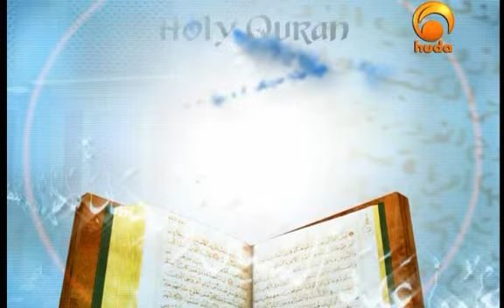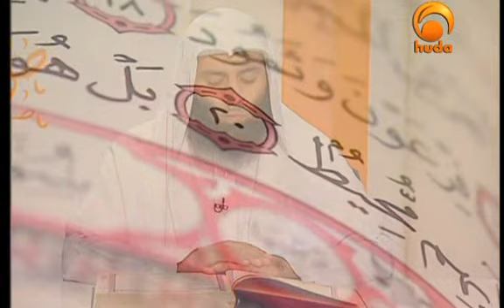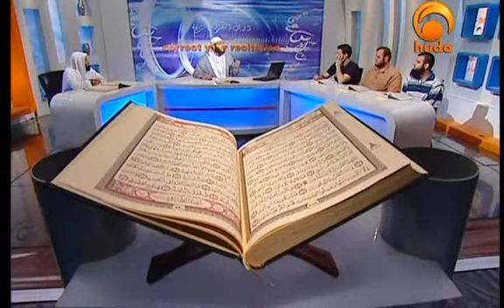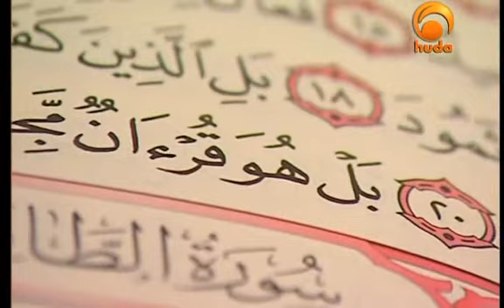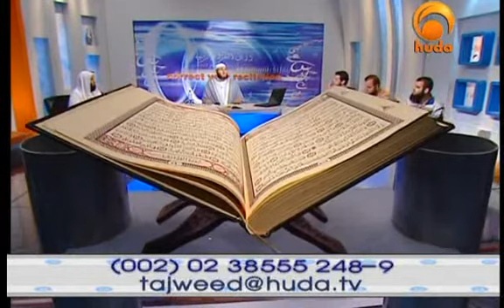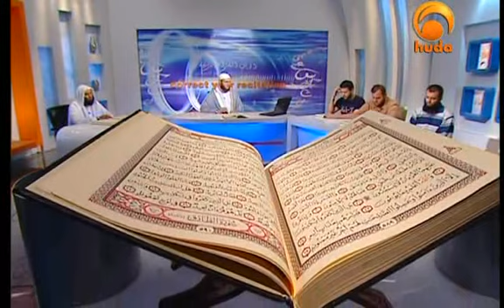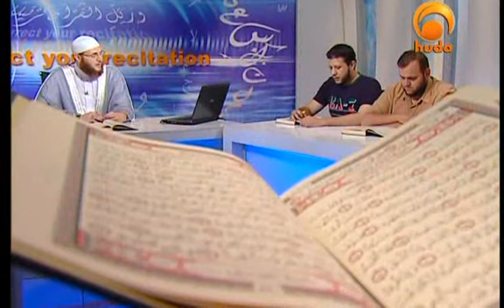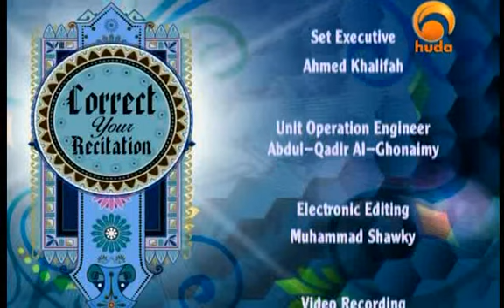Tafseer Surah Al Burooj (Dr Muhammad Salah)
AL-BURŪJ
The Houses
البروج
Meccan (surah 85 • 22 ayahs)
»The surah that opens with a three-part oath of the Divine One, who swears by the sky studded with THE HOUSES, by the assurance that the Day of Resurrection shall come, and by His Own Universal Witness, which beholds all, that the believers shall have their reward, and the unbelievers their punishment, in the Hereafter. It takes is name from "the houses" (burūj) mentioned in verse 1, normally understood in conjunction to the constellations. The surah strengthened the heart of the Prophet Muḥammad and his followers by referring to the fate of those who tortured earlier believers. The title expresses God's power over the whole universe, from the stars in the sky to the evildoers referred to in this surah. Indeed, His all-encompassing power is a recurring theme throughout the surah.«
BI-SMI LLĀHI R-RAḤMĀNI R-RAḤĪMI
1StopPlay
القرآن:
وَالسَّمَاءِ ذَاتِ الْبُرُوجِ
TRANSLITERATION:
wa-s-samāʾi dhāti l-burūji
TRANSLATION:
By the sky with its houses,
2
القرآن:
وَالْيَوْمِ الْمَوْعُودِ
TRANSLITERATION:
wa-l-yawmi l-mawʿūdi
TRANSLATION:
by the Promised Day,
3
القرآن:
وَشَاهِدٍ وَمَشْهُودٍ
TRANSLITERATION:
wa-shāhidin wa-mashhūdin
TRANSLATION:
by the Witness1 and the Witnessed:2
That is the Prophet (ṣ); cf. 2:143; 4:41; 16:89; 33:45.
That is, the Day of Judgement; cf. 11:103.
4
القرآن:
قُتِلَ أَصْحَابُ الْأُخْدُودِ
TRANSLITERATION:
qutila ʾaṣḥābu l-ʾukhdūdi
TRANSLATION:
perish the Men of the Ditch!
5
القرآن:
النَّارِ ذَاتِ الْوَقُودِ
TRANSLITERATION:
an-nāri dhāti l-waqūdi
TRANSLATION:
The fire, abounding in fuel,
6
القرآن:
إِذْ هُمْ عَلَيْهَا قُعُودٌ
TRANSLITERATION:
ʾidh hum ʿalayhā quʿūdun
TRANSLATION:
above which they sat
7
القرآن:
وَهُمْ عَلَىٰ مَا يَفْعَلُونَ بِالْمُؤْمِنِينَ شُهُودٌ
TRANSLITERATION:
wa-hum ʿalā mā yafʿalūna bi-l-muʾminīna shuhūdun
TRANSLATION:
as they were themselves
witnesses to what they did to the faithful.
8
القرآن:
وَمَا نَقَمُوا مِنْهُمْ إِلَّا أَنْ يُؤْمِنُوا بِاللَّهِ الْعَزِيزِ الْحَمِيدِ
TRANSLITERATION:
wa-mā naqamū minhum ʾillā ʾan yuʾminū bi-llāhi l-ʿazīzi l-ḥamīdi
TRANSLATION:
They were vindictive towards them only
because they had faith in Allah,
the All-mighty, the All-laudable,
9
القرآن:
الَّذِي لَهُ مُلْكُ السَّمَاوَاتِ وَالْأَرْضِ ۚ وَاللَّهُ عَلَىٰ كُلِّ شَيْءٍ شَهِيدٌ
TRANSLITERATION:
alladhī lahū mulku s-samāwāti wa-l-ʾarḍi wa-llāhu ʿalā kulli shayʾin shahīdun
TRANSLATION:
to whom belongs the kingdom of the heavens
and the earth,
and Allah is witness to all things.
10
القرآن:
إِنَّ الَّذِينَ فَتَنُوا الْمُؤْمِنِينَ وَالْمُؤْمِنَاتِ ثُمَّ لَمْ يَتُوبُوا فَلَهُمْ عَذَابُ جَهَنَّمَ وَلَهُمْ عَذَابُ الْحَرِيقِ
TRANSLITERATION:
ʾinna lladhīna fatanū l-muʾminīna wa-l-muʾmināti thumma lam yatūbū fa-lahum ʿadhābu jahannama wa-lahum ʿadhābu l-ḥarīqi
TRANSLATION:
Indeed those who persecute
the faithful men and women,
and then do not repent,
for them there is the punishment of hell,
and for them there is the punishment of burning.
11
القرآن:
إِنَّ الَّذِينَ آمَنُوا وَعَمِلُوا الصَّالِحَاتِ لَهُمْ جَنَّاتٌ تَجْرِي مِنْ تَحْتِهَا الْأَنْهَارُ ۚ ذَٰلِكَ الْفَوْزُ الْكَبِيرُ
TRANSLITERATION:
ʾinna lladhīna ʾāmanū wa-ʿamilū ṣ-ṣāliḥāti lahum jannātun tajrī min taḥtihā l-ʾanhāru dhālika l-fawzu l-kabīru
TRANSLATION:
Indeed those who have faith and do righteous deeds,
—for them will be gardens
with streams running in them.
That is the supreme success.

Dr. Muhammad Salah is one of the well-know scholars in US
He lead the Islamic Center of Victoria, Texas and founded two Islamic and Arabic schools, Namely Iman Stems and the Muslim Generation
He is the presenter of Ask Huda, one of the most well-known Fatawa programs broadcast at Huda TV.
He works as the religious supervisor of Huda TV.